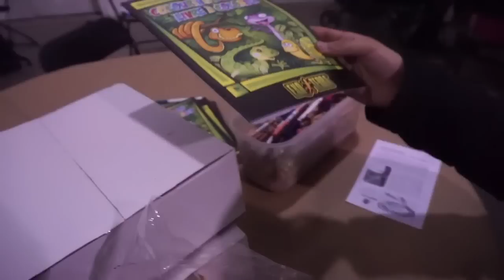Reptile Expo 2017 !!! Reptile Pick ups and Updates !!! Vlog 🐍🐍🐍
Hey guys, today I decided to vlog my day at the Reptile expo and show you what its like to go to a show. Now at these expos there are so many different types of reptiles that you can buy as a pet, and today I picked up something that will blow your mind. And of course i needed to show you around my reptile room. So if you enjoyed this video you might enjoy theses.